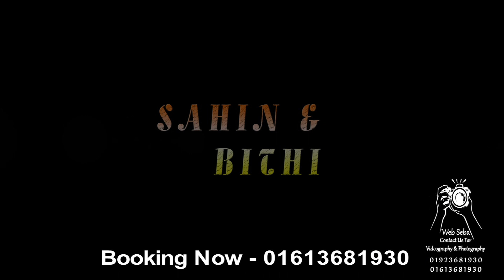PROMO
সিনেমেটোগ্রাফি ও ফটোগ্রাফির জন্য যোগাযোগ করুন
এছাড়াও ইডিয়াস ৭-৮-৯-১০ সফটওয়্যার এর লাইসেন্স ভার্সন
* ইফেক্ট
* প্লাগিন
* এবং নতুন নতুন প্রজেক্ট এর জন্য যোগাযোগ করুন